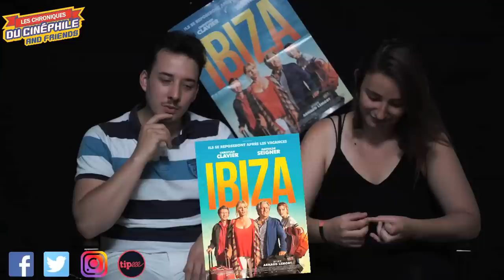LCDC - Ibiza (feat Léa Joubert)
Chronique critique sur la sortie d'une nouvelle comédie française qui semblait mauvaise, mais qui étrangement...s'avère bien pire que tout ce que l'on aurait pu imaginé, "Ibiza"